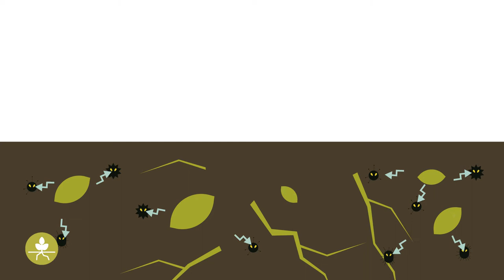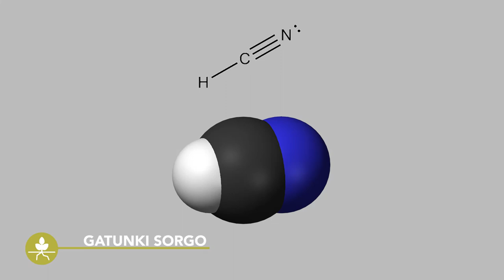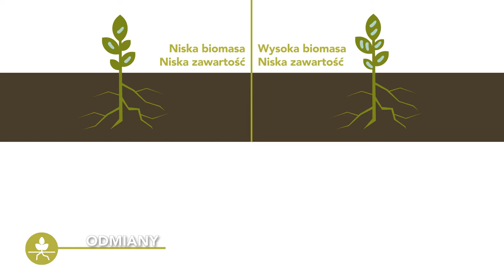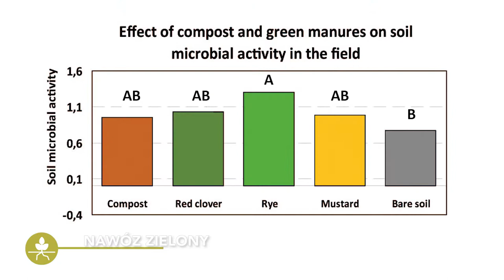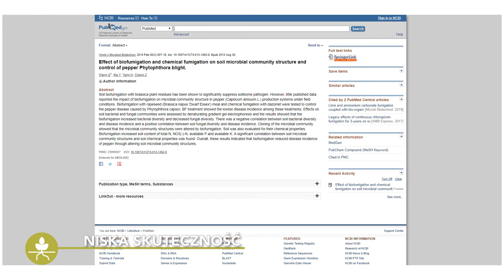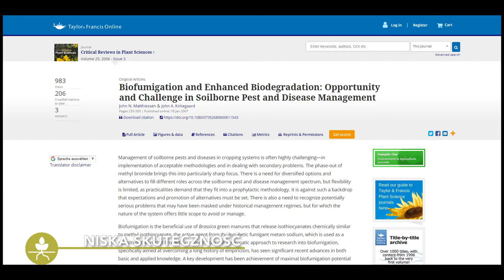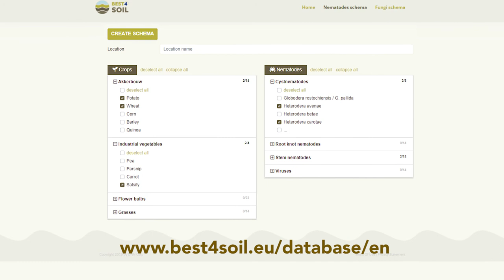Best4Soil: Biofumigacja - praktyczne informacje, zalety i wady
Biofumigacja polega na stosowaniu specjalnych zielonych nawozów naturalnych w celu zmniejszenia poziomu patogenów grzybowych i pasożytniczych nicieni w glebie. Jak to działa, jakie są zalety, a także wady tej naturalnej metody są tutaj zaprezentowane.